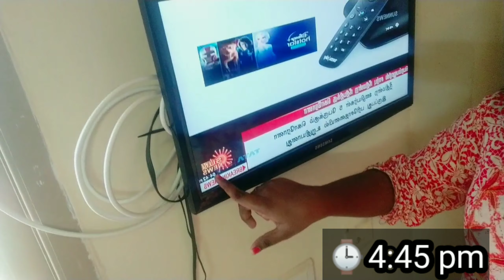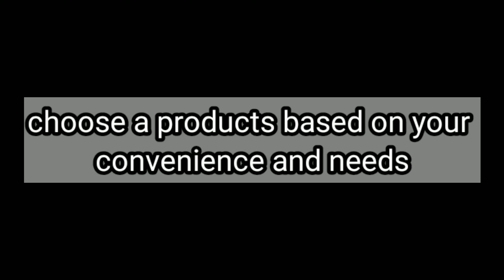TESTING Maybelline lipBalm இதை Apply செய்தால் lips 16Hrs MOISTURE இருக்குமா ?| தமிழில்|Dusky ponnu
Hi  friends,
Today  I will be sharing  testing my favorite
Lip balm will long last for 16 hours moisture

Instagram: im on Instagram as @duskyponnu.aj. Install the app to follow my photos and videos.

maybelline coral flush lip balm,maybelline lip balm spf 20,maybelline lip glow balm,
maybelline lip balm shades for dark skin,maybelline ny lip balm swatches,
maybelline tinted lip balm,maybelline spiced up lip balm,maybelline lip balm vs lakme lip love,
maybelline lip balm vivid peach,lip balm wardah vs maybelline,maybelline lip balm watermelon,
maybelline highline wine lip balm,maybelline candy wow lip balm,maybelline watermelon smooth lip balm,maybelline wine lip balm,

Stay blessed
Have a lovely day
. Ananya ❤

Dissimilar:  this Channel does not   provide any professional advice, this information  featured on this channel  and it's video only for common use  and should not be considered  as a professional advice. All the information and  videos published  in our channel is based  by me.  I would highly recommend you  to do a patch test before trying any ingredient  shown in this video. Our channel won't be responsible  for any payment made  through  our products recommendation  or suggestions  shop or wholesalers / retailers  and sites  it's always your wish  and wish  to purchase a product